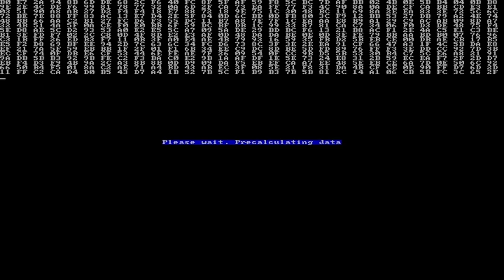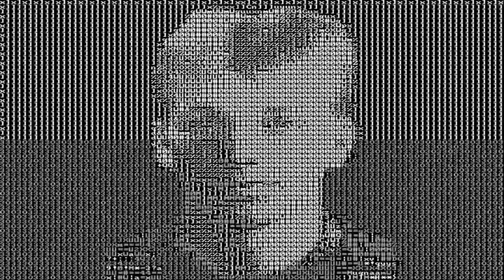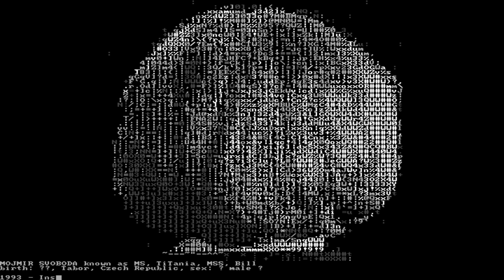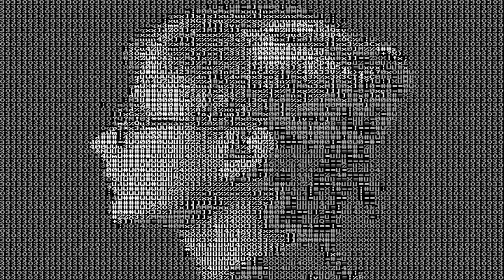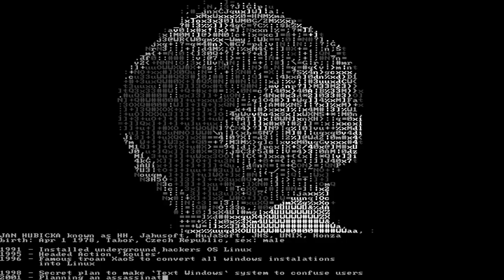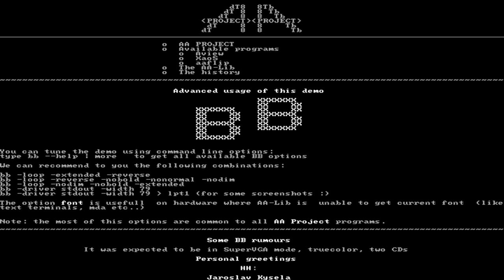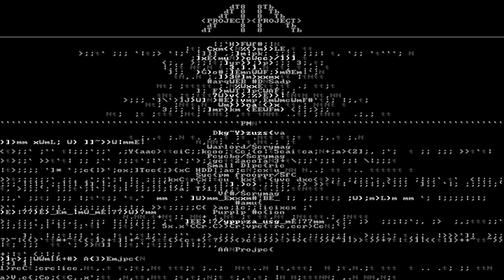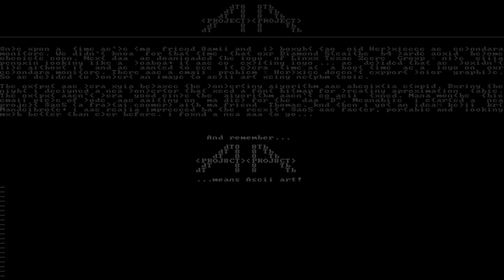Ascii AA Project BB Demo - 1080 HD